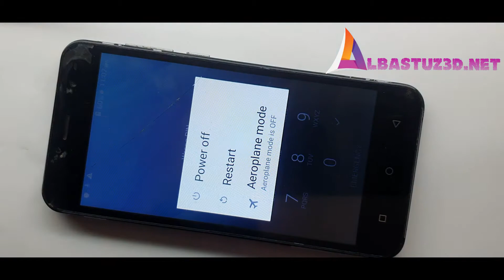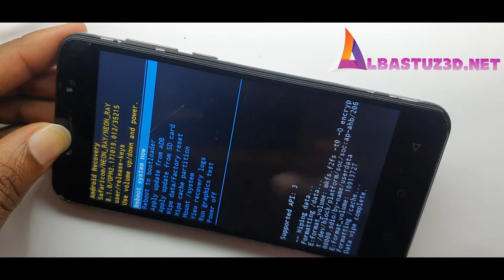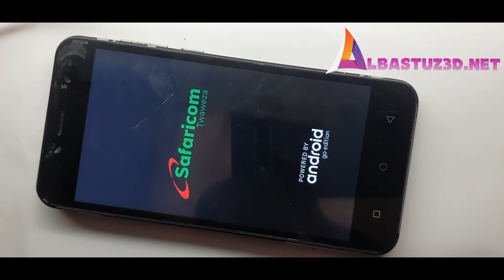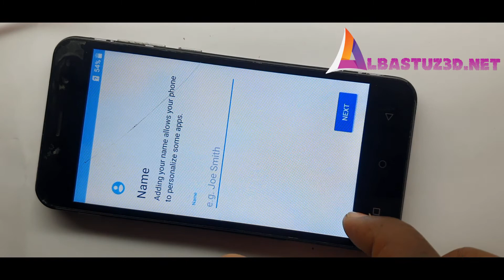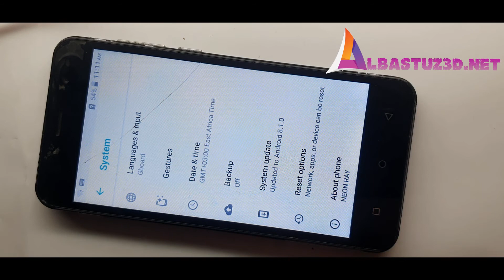Neon ray hard reset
People ask these questions:
How do you flash a neon Ray phone?

How do I turn off neon Ray fastboot mode?

How do you flash Safaricom neon rays?

How do I factory reset my hard reset?